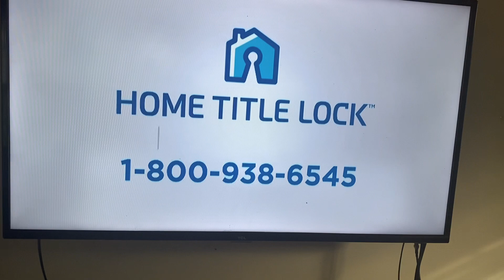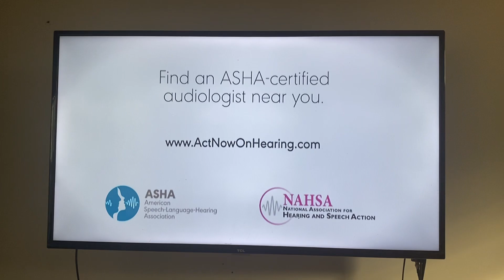EMLW/SanabiaTV Info | WZME-DT 43-12 Bridgeport, Connecticut Station ID (3.10.2023)